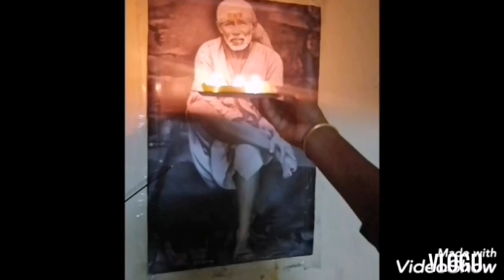நாளை இதை செய்யுங்கள் || saimotivationspeech || sai